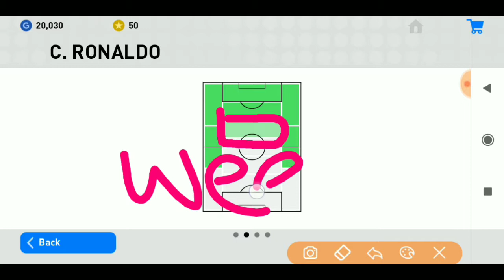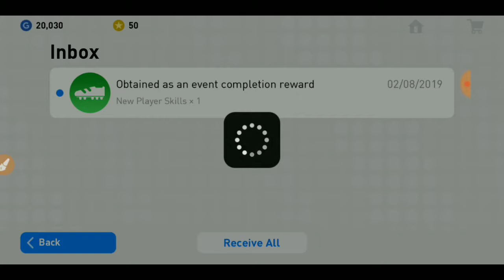Position Booster PES 2019 Football.Any Player Position Boosting. Increase Player Skill.